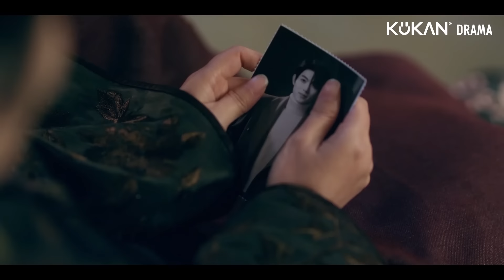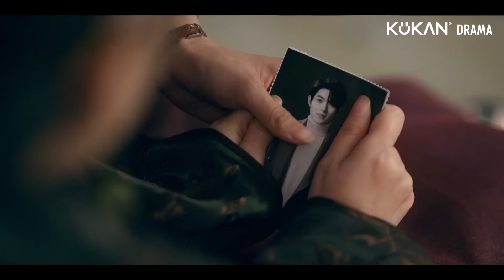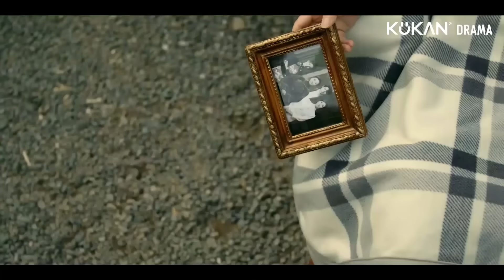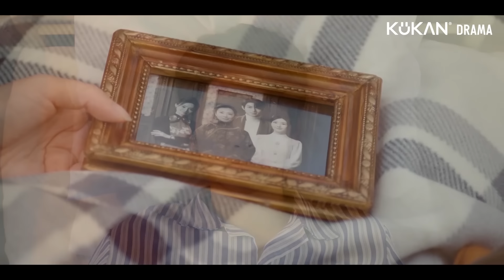Hiệp Sĩ Của Em - Tập 21 I Phim Bộ Ngôn Tình Trung Quốc Mới 2024 Thuyết Minh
Để đăng ký gói "Hội viên vàng", khán giả trên Kênh có thể làm theo hướng dẫn sau.

Nội dung Phim: Đây là bộ phim ngôn tình Trung Quốc  rất hay và mới được phát hành cho khán giả Kênh phim Tổng Hợp Kukan. Bộ phim Trung Quốc ngôn tình được thuyết minh trọn bộ.  Kính mời quý Khán giả đón xem.